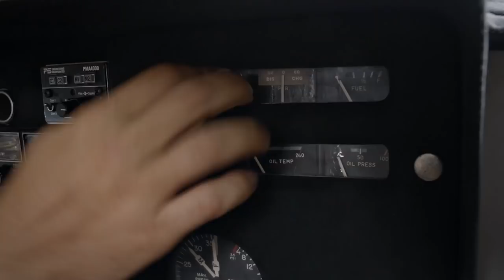Крымский мост. Сделано с любовью! — Официальный трейлер 2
В кино с 1 ноября.

Жаркое лето и ласковое море – в Керчи строится Крымский мост. У Димы – молодого и дерзкого строителя – есть хобби: из каждой смены студенток-археологов выбрать самую красивую и именно ее завоевать. И в этот раз случилось бы так же, если бы не московский пиарщик. Он привез на стройку телевизионщиков из Америки, и, конечно, именно он – роскошный карьерист на белом кабриолете – покорит сердце Вари. Или нет? Пока два соперника наперегонки очаровывают героиню Катерины Шпицы, горячий кавказец Берик (по паспорту Бернард!) пытается реализовать свою мечту – жениться на американке и уехать в Голливуд. Юмор, по которому давно соскучилось наше кино, приключения и любовь – в долгожданной новой романтической комедии Тиграна Кеосаяна.